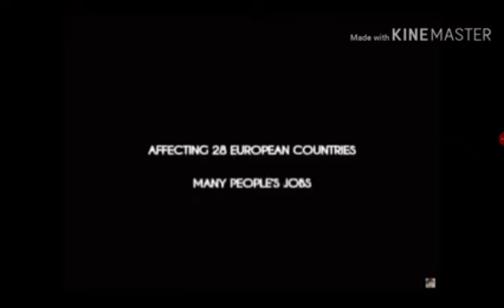Article 13 reaction for Not here til 2 hears